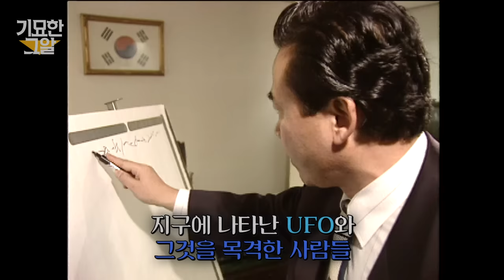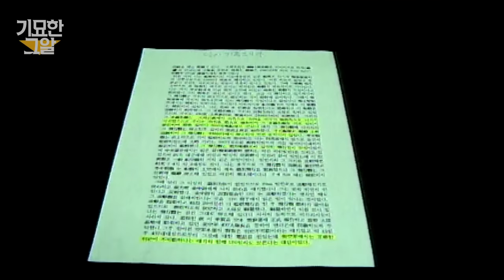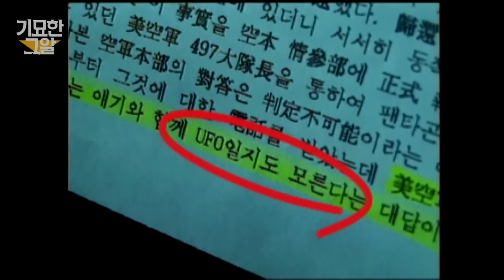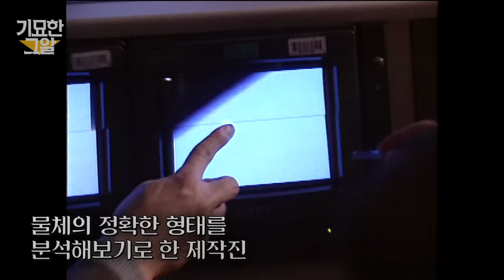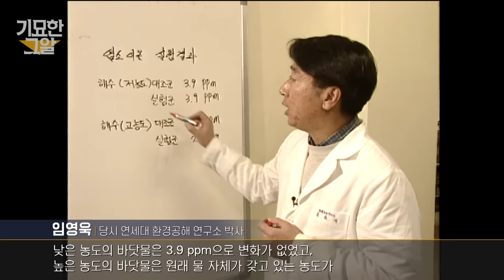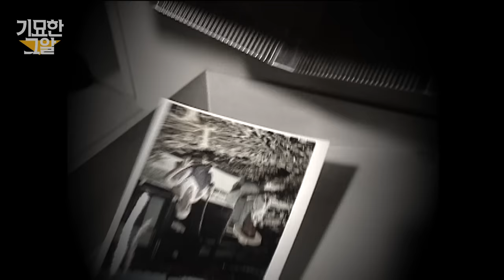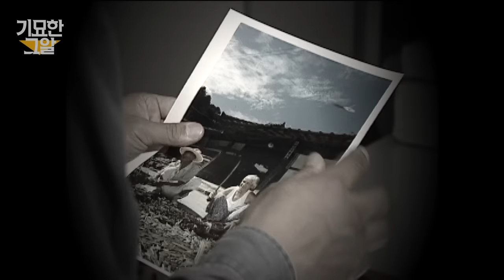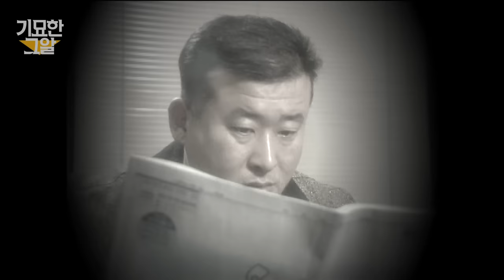[ENG] 세계가 인정한 '가평 UFO'의 또 다른 목격자들 | 기묘한 그알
추적! UFO를 만난 사람들

연출 : 류상우 / 작가 : 고희영